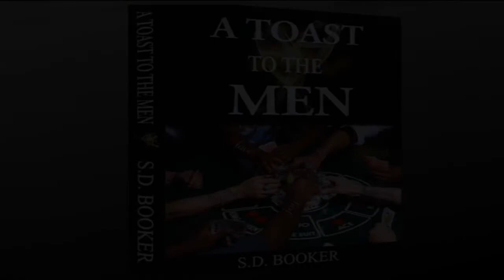Envy Rearing Its Ugly Head | Accountability | Forgiveness | S.D. Booker